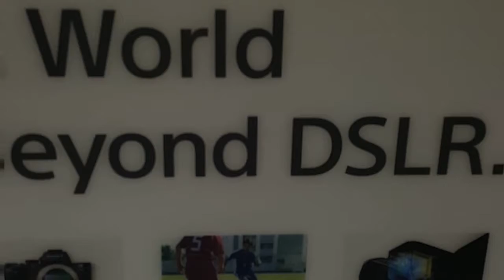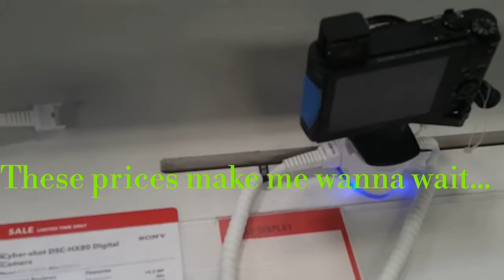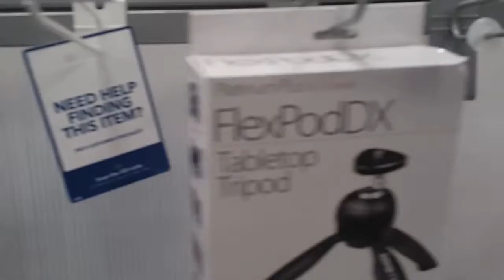Best buy/walk thru/camera shopping 2017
Today I went shopping to see what's available .interested in purchasing vlogging camera